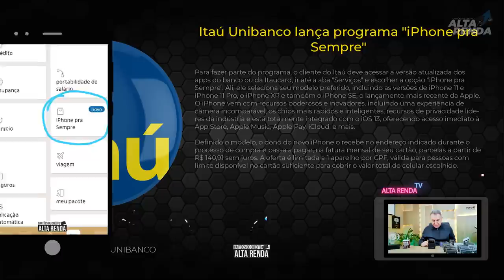💳NOVIDADE DO ITAÚ UNIBANCO, LANÇAMENTO DO PROGRAMA, IPHONE PARA SEMPRE COM OS CARTÕES DO ITAÚ.